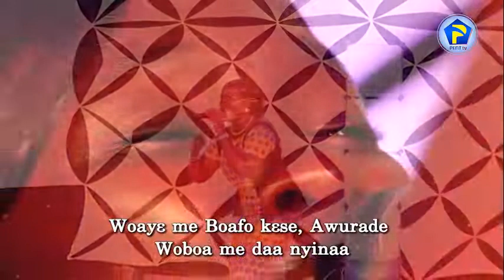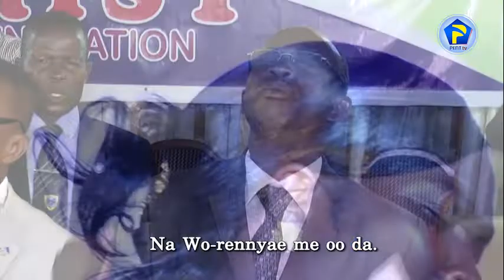WO NE ME KWANKYEREFO 17